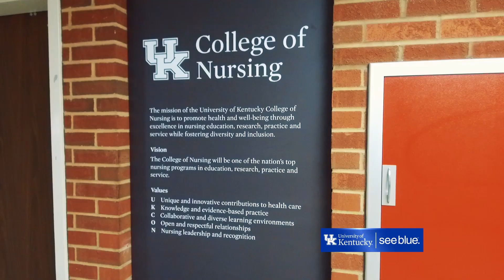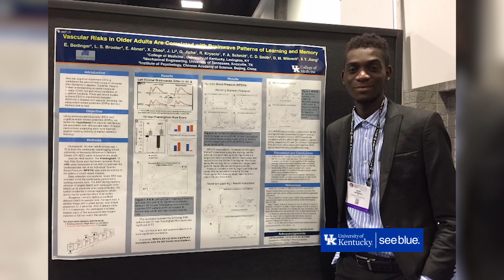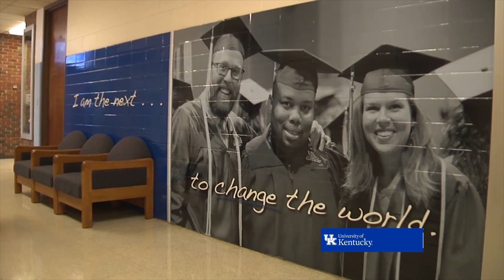UK Class of 2018 Motivated to Change the World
A Chadian who learned English in mere months in order to attend UK, determined to eradicate malaria.

A former U.S. Army medic and mother of five, focused on becoming a nurse.

A future educator who wants to expand her own non-profit to teach even more kids with special needs how to dance.

A survivor of a five-story fall who wants to give back as a speech therapist.

Watch this video to learn more about the Class of 2018 and discover why we call them heroes.